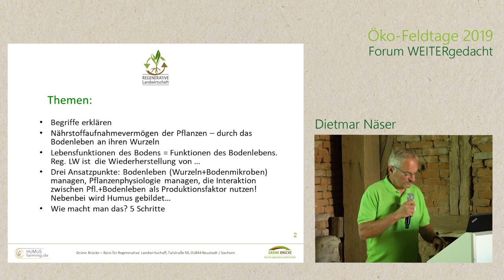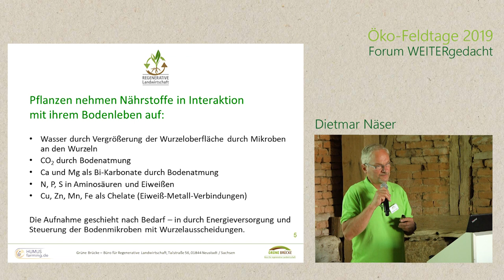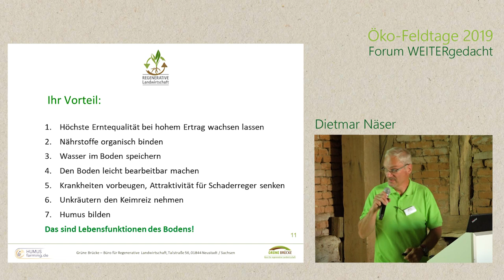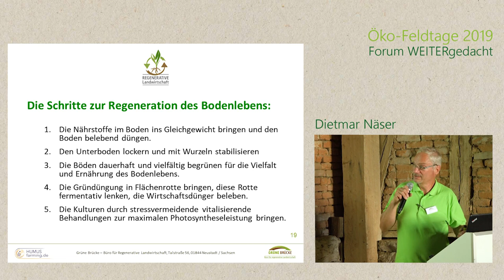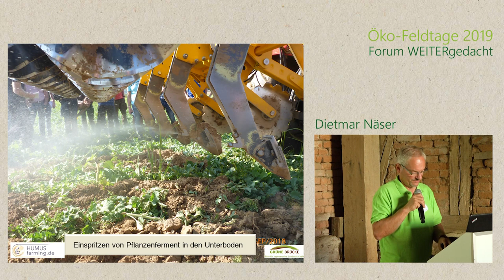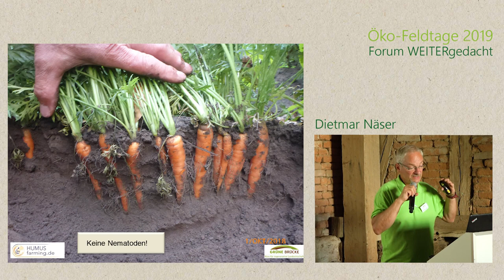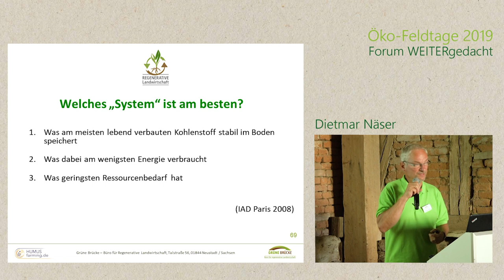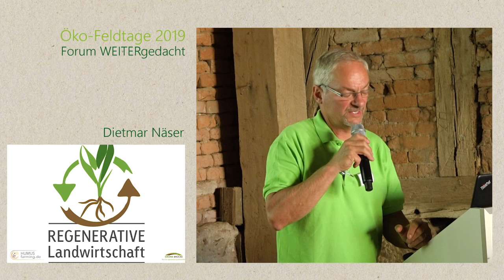Regenerativer Ackerbau - Bodenaufbau mit stabilen Erträgen | Dietmar Näser (Regenerative LaWi)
Ökofeldtage 2019 | Forum WEITERgedacht
"Regenerativer Ackerbau - Bodenaufbau mit stabilen Erträgen"

Das Forum widmet sich zum einen den sich ändernden klimatischen Bedingungen, die zunehmende Starkregenereignisse und Dürren erwarten lassen, und neue, angepasste Anbaustrategien erfordern. Zum anderen den steigenden gesellschaftlichen Interessen an der Landwirtschaft, welches neue, solidarische Betriebsformen ermöglichen. Auf die großen Chancen und Entwicklungspotentiale in diesen Themenfeldern hinzuweisen, ist ein zentrales Anliegen der Organisatoren dieses Forums. Gleichzeitig sollen auch Themen behandelt werden, die die nächste Generation kritisch diskutiert, wie beispielsweise die fehlenden Sozialstandards in der Öko-Landwirtschaft.

Die Dokumentation des Vortrags wurde finanziell ermöglicht durch Spenden an die Agroforstkampagne

Verantwortliche Organisatoren:
Christoph A. Meixner & Michael J. Wack
mit der Fachgruppe Regenerative Landwirtschaft Witzenhausen
tätig als "TRIEBWERK - Bildung, Beratung & Wildobst Baumschule"

Link zu den Öko-Feldtagen: oeko-feldtage.de